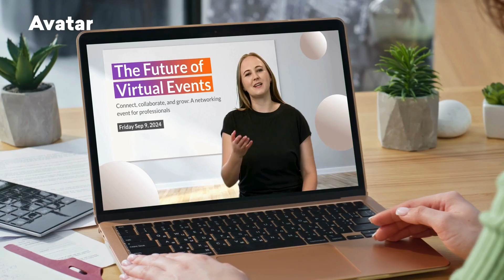How to Create Your Custom Avatar with Vyond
Learn how to create a custom avatar with Vyond! From choosing the right background and gestures to recording a perfect source video, we’ll guide you step-by-step to ensure your avatar is authentic, engaging, and multilingual.